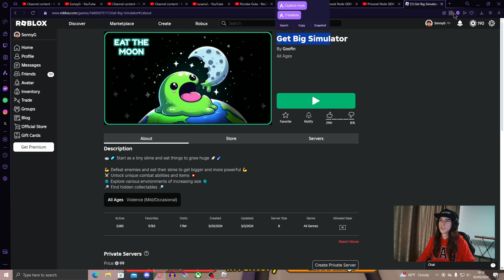DEVIN CEL MAI MARE SLIME DIN LUME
🎮ROBLOX Get Big Simulator

in fiecare episod o sa jucam cate un nou minigame...tu ce imi recomanzi sa incerc?

Pentru Jocuri Mai Ieftine vizitati eneba de pe link-ul de mai jos

HELLCASE - CODUL "SONNY10" pentru 50 de Centi si 10% BONUS la Depunere